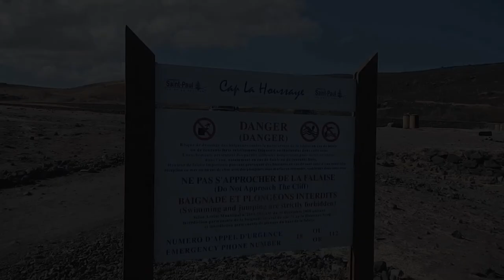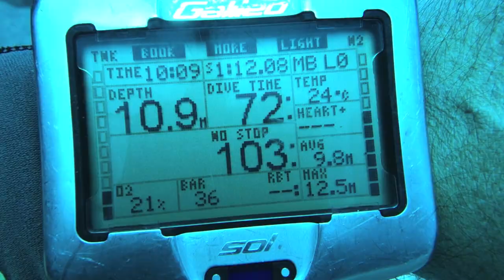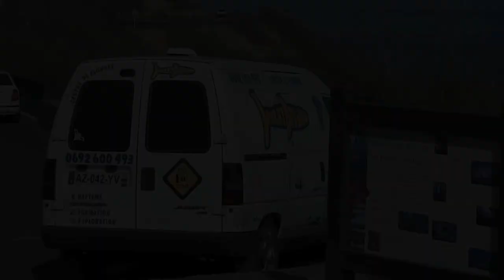Au cap Lahoussaye